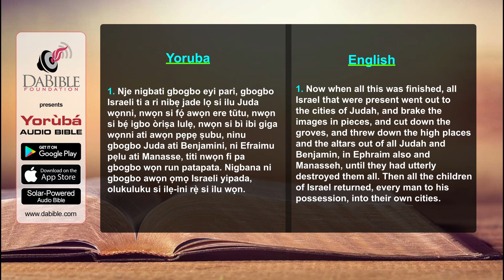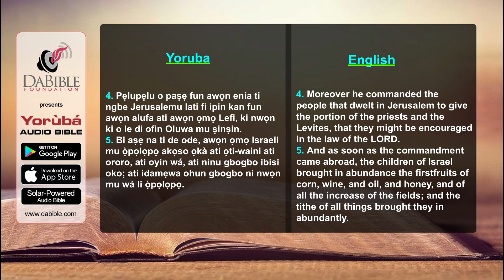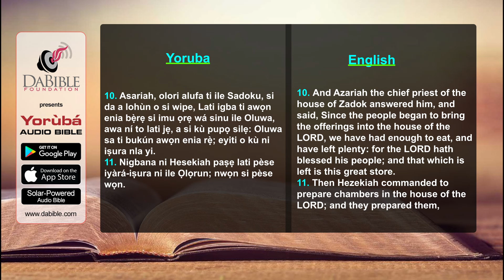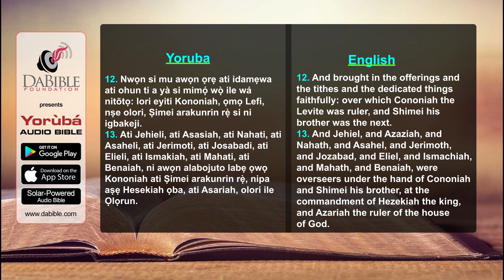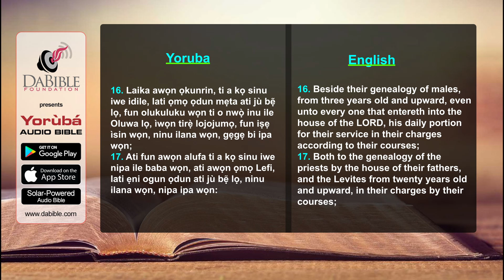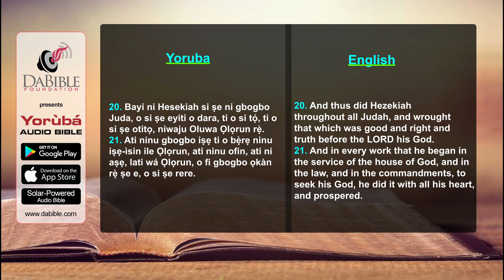2 Chronicles 31 - 2 Kronika 31 - Yoruba Bible - Bibeli Mimo